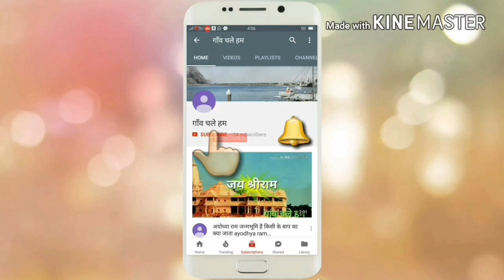Tuesday special Good Morning Greeting मंगलवार शुभ प्रभात ग्रीटिंग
More Good Morning Greeting s click on link ...